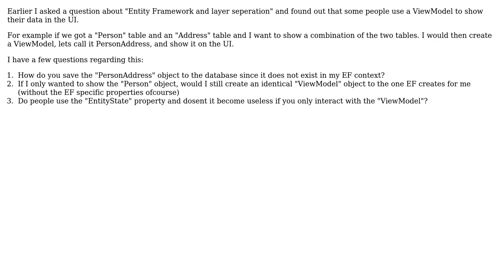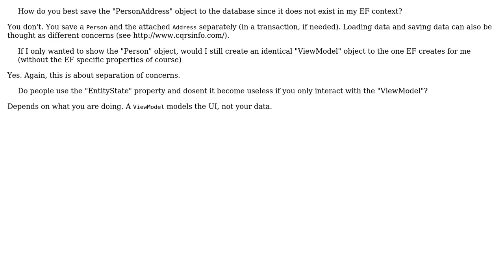Software Engineering: Entity Framework and "ViewModel"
With thanks & praise to God, and with thanks to the many people who have made this project possible! | Content (except music & images) licensed under CC BY-SA | Music | Images & others | With thanks to user Oded user mRf user durron597 and the Stack Exchange Network Trademarks are property of their respective owners. You are responsible for your own actions.